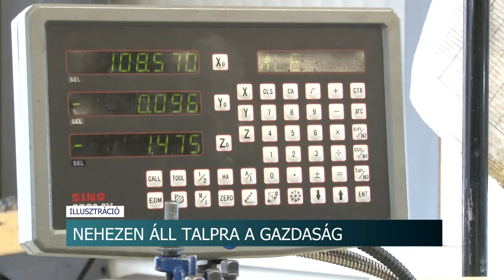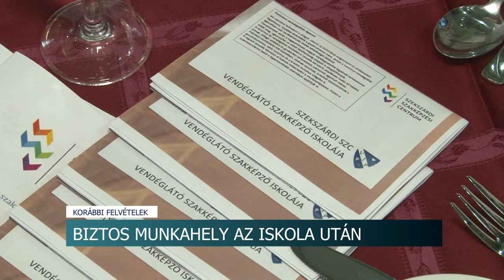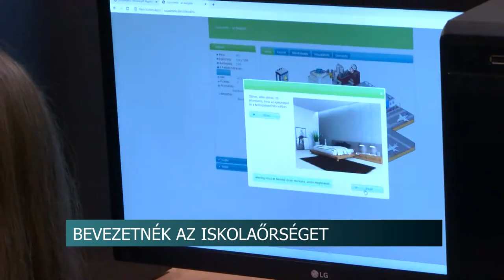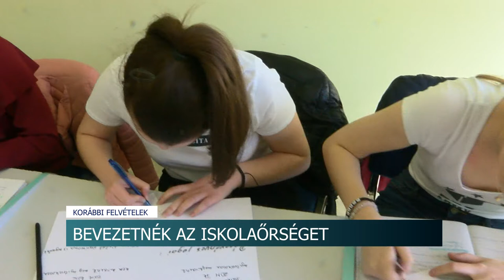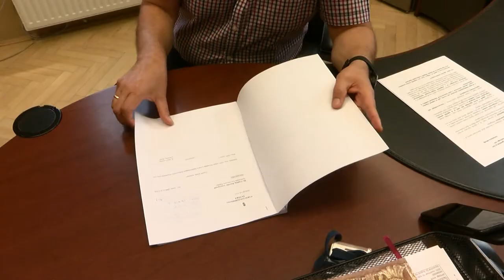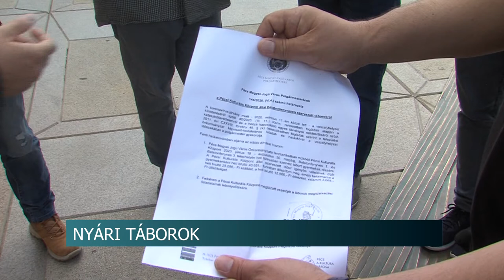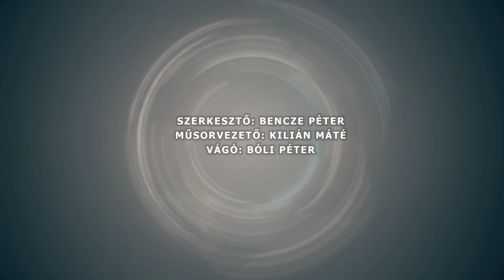Híradó - Tolnatáj TV 20200611 jo